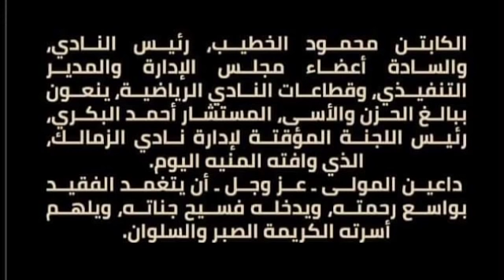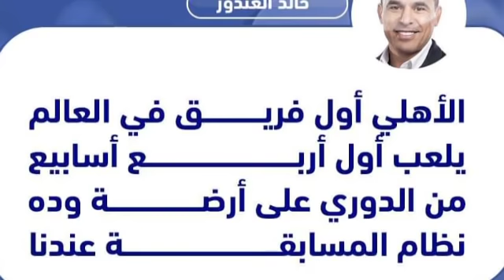مفاجأه من العيار الثقيل الوزير يجدد لساسي ورئيس جديد للزمالك ووصول سيرينو والخطيب ينعي رئيس الزمالك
► تواصل معي علي الفيس بوك